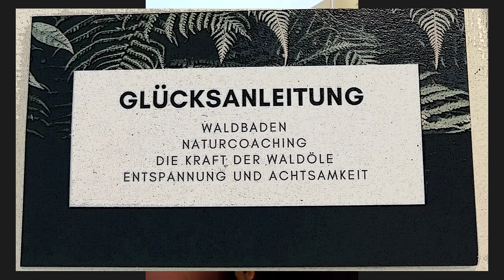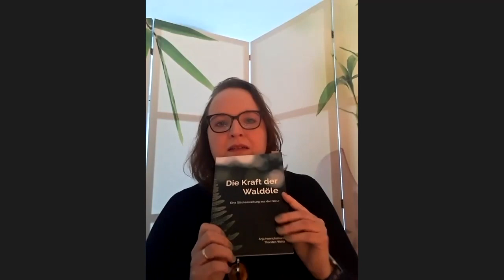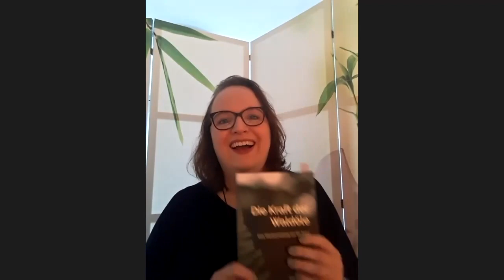Die Kraft der Waldöle – Öle und Bonsaigärten – mit Anja Henrichsmann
In Episode 149 des WalkMänPodcasts ist Anja Henrichsmann (gluecksanleitung) zu Gast. Sie ist Autorin des Buches Die Kraft der Waldöle, gemeinsam mit Thorsten Weiss. Beruflich ist sie Naturcoachin, Praktikerin für ätherische Öle und Waldbademeisterin. Henrichsmann und Gastgeber Ralf Baumgarten kennen sich seit den Zeiten ihrer gemeinsamen Ausbildung in der Akademie_Frielendorf. Das Gespräch dreht sich nicht nur um das Buch, die Kraft von Waldölen – auch zur Unterstützung beim Waldbaden – sondern auch um die Überlegung, ob sich (Wald-)Öle und Bonsaigärten in der Pflege einsetzen lassen und was das bei den Teilnehmenden auslösen kann.

Das Buch: Die Kraft der Waldöle - Eine Glücksanleitung aus der Natur, VERLAG: Healingoils, Autoren: Anja Henrichsmann und Thorsten Weiss.

Walk-Män: Der Mutmach- und Motivier-Podcast.
Runter kommen von der Couch, Hindernisse überwinden und Ziele erreichen - unabhängig von Alter, Umfeld, oder Barrieren im Kopf. Wieder Lust bekommen auf‘s Leben.

Podcaster und Journalist Ralf Baumgarten stellt inspirierende Persönlichkeiten und ihre Geschichten bzw. Projekte vor. Er selbst stellt sich immer wieder und regelmäßig eigenen Challenges sportlicher Art oder einfach nur, um den eigenen Horizont zu erweitern, neue Erfahrungen zu sammeln und die wenige Zeit auf Erden nicht zu verschenken.

Der Walk-Män-Podcast: Lust auf‘s Leben, runter von der Couch kommen und gesund leben in Bewegung.

Zu Podcaster Ralf Baumgarten:
Redakteur, Mediengestalter, Herausgeber und Podcaster.
Zusätzlich:
Ausbildungen (u.a.) Triathlon- und Lauf-Trainer, Yoga-Lehrer (200), Waldbademeister, Kommunaler Gesundheitsmoderator u.v.m.

Sprecherin Einleitung: Christina Schmitt / TRIGA-Verlag Gelnhausen / Cover (Grundentwurf): Marek Bereta

Toll wäre ein Feedback direkt an mich und (und) eine Bewertung auf Apple-Podcast, YouTube oder Spotify.

Und last not least: Rückwärtshören  oder -ansehen auf dem Walk-Män-Kanal macht Sinn - hier gibt es noch sehr viele spannende, unterhaltsame und informative Aufnahmen zu entdecken.

Bleib wach, gesund und aufmerksam,
Dein Ralf Baumgarten